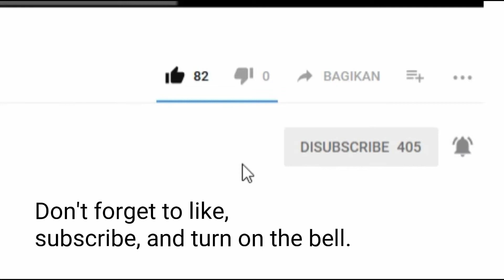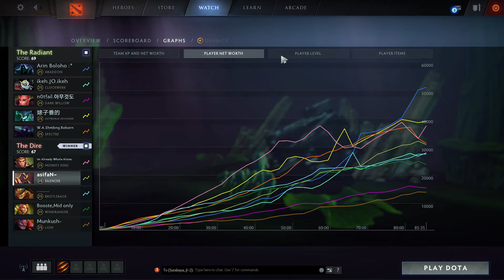Pro Monkey King Dota2 Gameplay